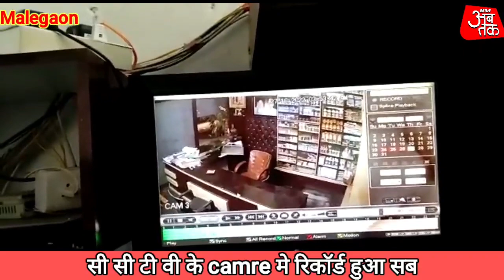झोडगे गांव मे एक दोकन मे चोरी CCTV में पुरी वारदात,पुलिस कर राही जांच पड़ताल ABTAK NEWS MLG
ABTAK NEWS MLG झोडगे गांव मे एक दोकन मे चोरी CCTV में पुरी वारदात,पुलिस कर राही जांच पड़ताल ABTAK NEWS MLG live महाराष्ट्र #